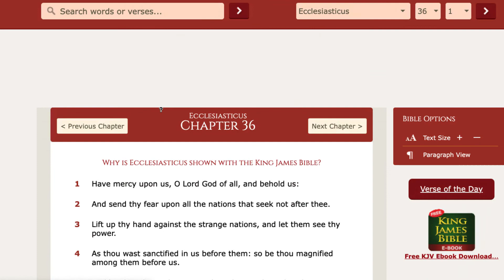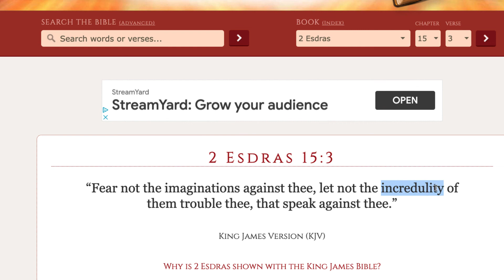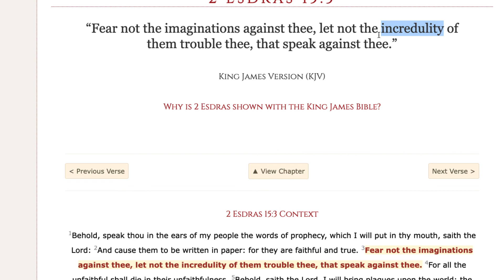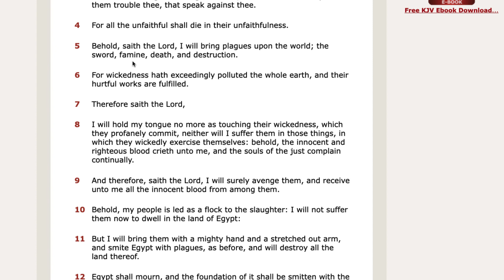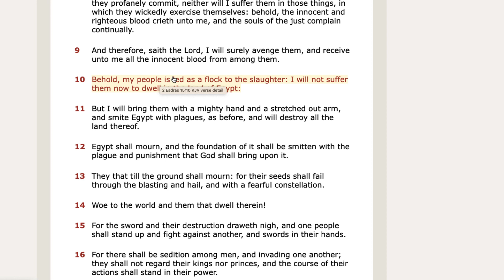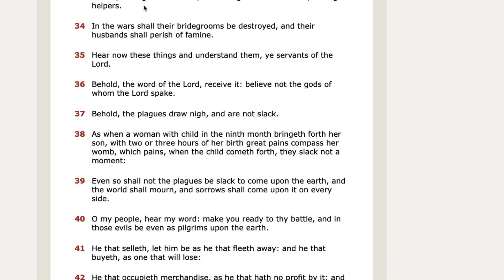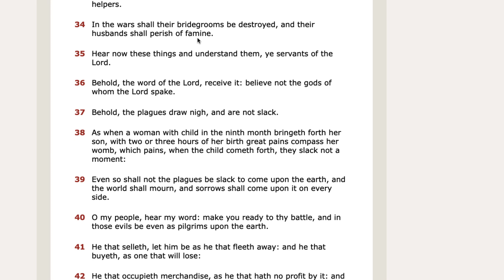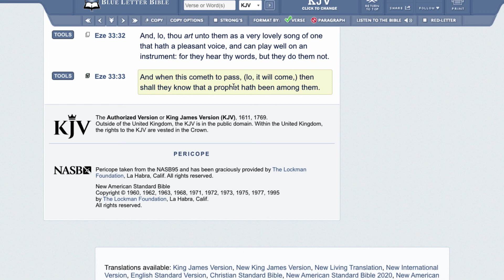WE ARE IN SERIOUS TIMES